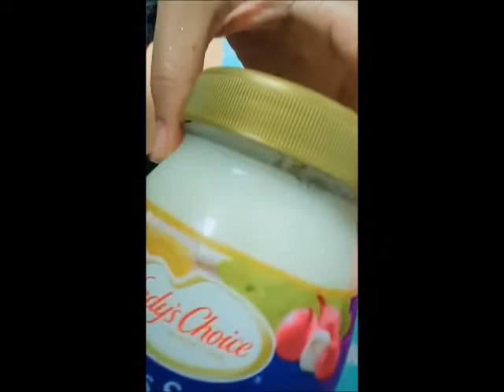My Healthy Meryenda Sa Malamig Na Hapon Dito Sa SIngapore!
Hello po sa lahat masarap na meryenda para sa pamilya. Very healthy pa tlaga kaya try nyo na po. Promise masarap talaga siya. Salad na din kung tawagin ito. Try no po. Maraming salamat sa panonood po.